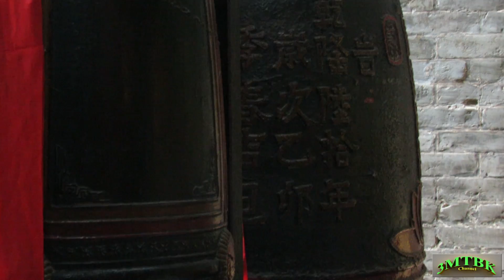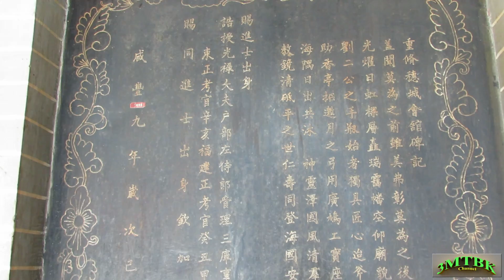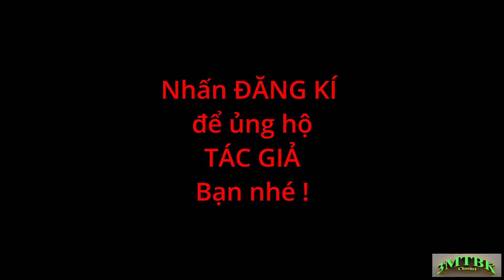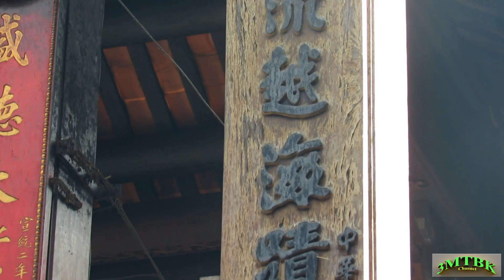Chùa bà Thiên Hậu| Thuyết minh (TPHCM)